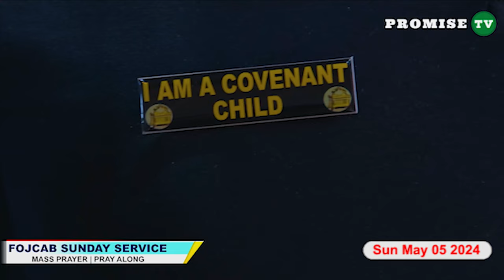DRY BONES SHALL RISE AGAIN || FOJCAB MASS PRAYER (05/05/2024)